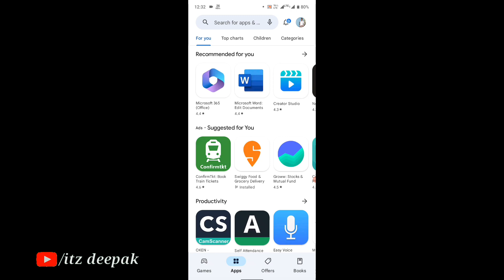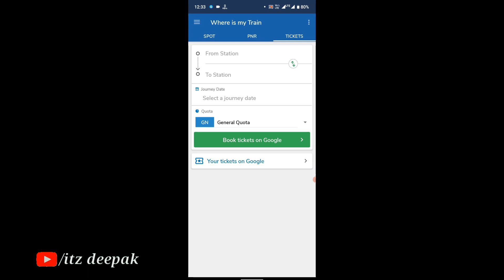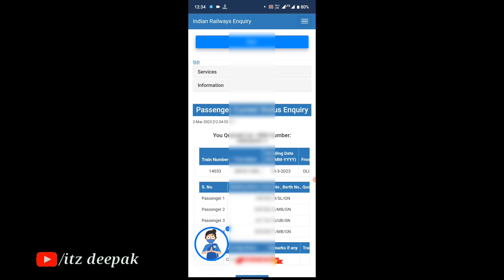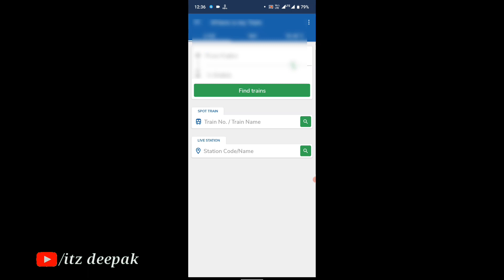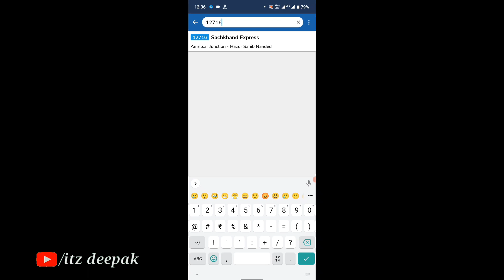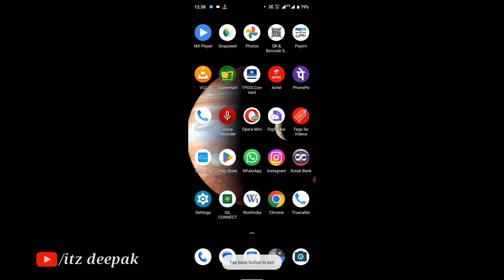live train location kaise dekhe | live train status | how to check current location of train | 2023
Hello friends,
IN THIS VIDEO_live train location kaise dekhe | live train status | how to check current location of train | 2023

train ka live location kaise dekhe
 train ka live status kaise dekhe
train ka live location kaise dekhen
train ka live running status kaise dekhe train ka live video
 train ka live status kaise check karen
 train ka live news
 train ka live location kaise check karen train ka live location kaise pata kare
train ka live samachar
 train ka live location kaise check karen train ka live location
 train ka live location kaise pata kare ocal train ka live news
 mumbai local train ka live
 train ka live status
 train ka live running status kaise dekhe special train ka live status kaise dekhe

how to check train live status
 how to check train live location
 how to check train live running status
 how to check train live location in pakistan how to check train live status by sms
how to check train live status in whatsapp how to check live train status on irctc app how to check live train status in google map how to check live train speed
how to know train live location
how to check train live status by sms
 how to check train live status in whatsapp how to check live train status on irctc app how to check live train status in google map
 how to know live train status

train live running status on mobile app
 train live running status trainman
train live running status ndtv
 train live running status goibibo
 train live running status whatsapp number train live running status ixigo
 train live running status on whatsapp
 train live running status yesvantpur
 train Iive running status live
train live runring status train no 12053